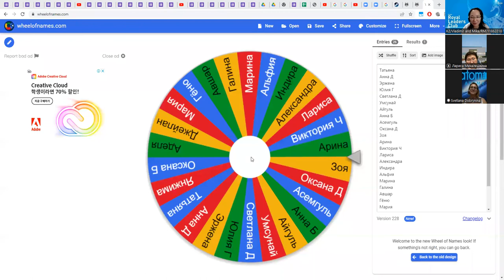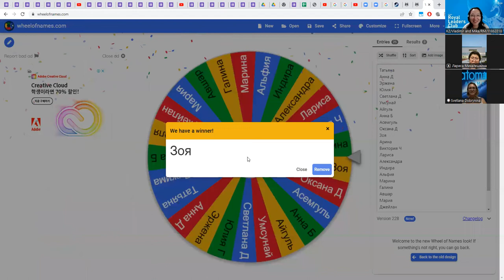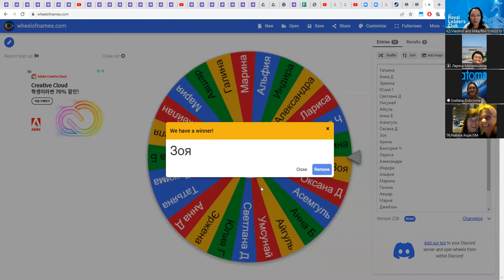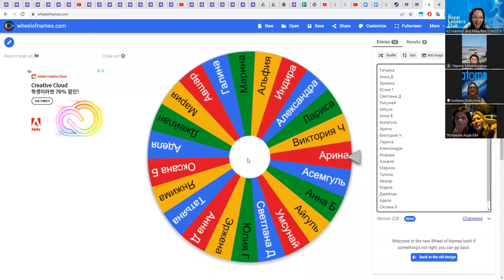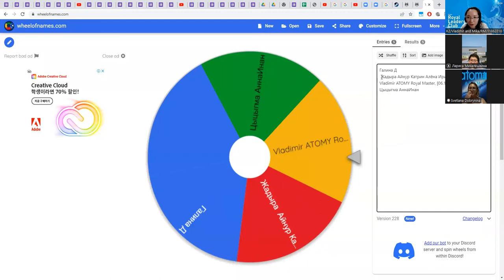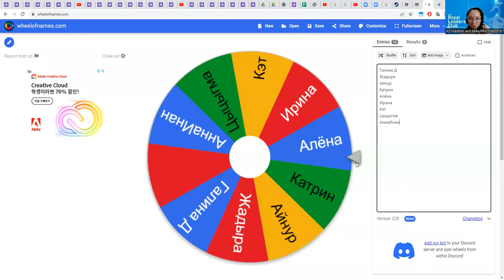Отзывы о бьюти-марафоне Синергия октябрь 2022